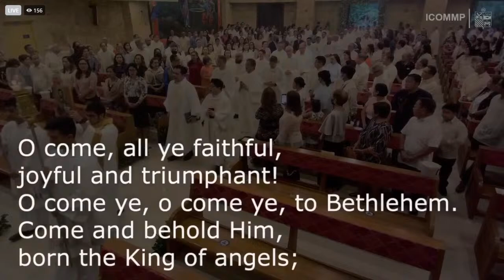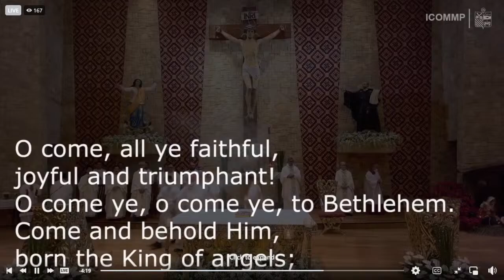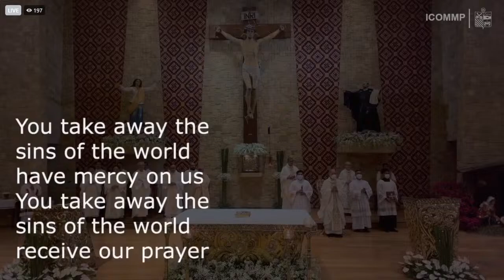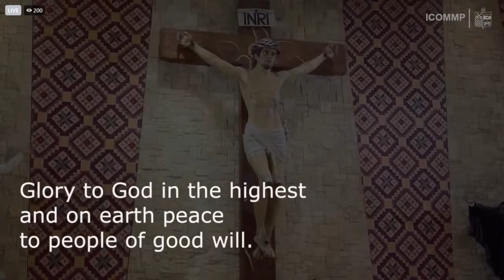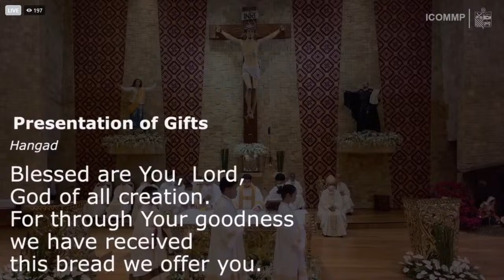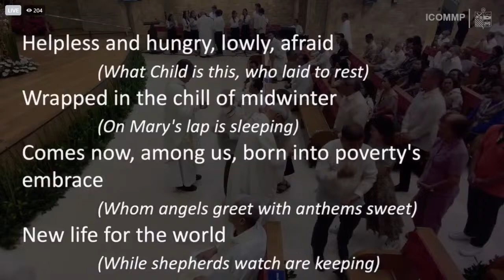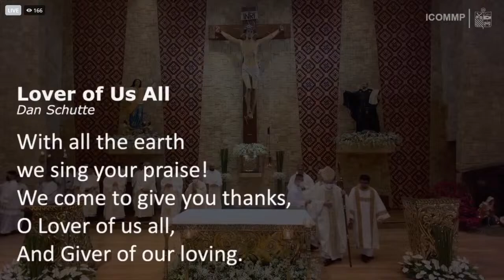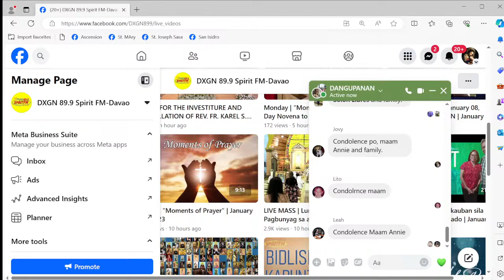LIVE | Formal Investiture of Rev. Fr. Karel San Juan, SJ.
Jan. 8, 2024 Monday
Ateneo de Davao Jacinto Campus